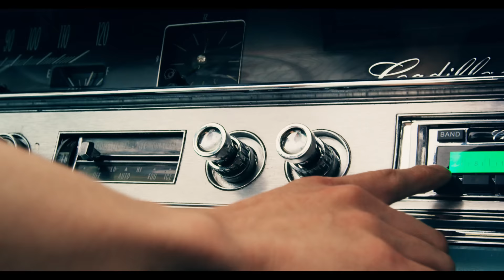Kero One & Azure - JazzHop (Official Music Video)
2017 Plug Label.  (Apple, Spotify, Bandcamp, Melon, Kkbox)
Jazz hop, jazz rap. Produced by Kero 1.

Kero One & Azure are veteran Korean-American rapper/producers born and raised in the SF Bay Area. A rarity in hiphop these days, their new collaborative album showcases their love for clever lyrics and timeless hip-hop vibes in the vein of A Tribe Called Quest and The Pharcyde (whom they've shared stages with).  However, their music is not old school our out-dated by any means as Forbes Magazine recently said about their new project “honest lyrics cement their position in modern pop culture.”  Their first single “Jazzhop” was featured in Spotify’s “Fresh Finds” and "Underground Kingz" playlist and their recently released second single “Let Me Show You” has reached over 700k views on youtube.

Director: Kero1
Camera: Johnson Diep, Daniel Apocada (5AM)
Editing & Color: Andrew K
Womens styling: Lillian Fu
Special thanks: Record Jungle, Cadillac, LA thunderstorms